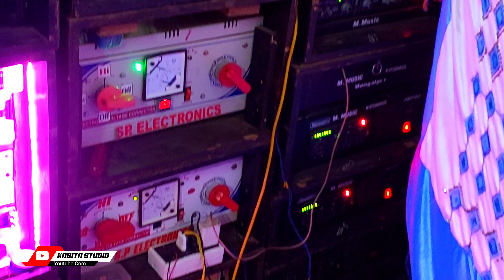M Music - চড়াবাড় মনসা পূজা উপলক্ষে || Box Amplifier Full Setup || KABITA STUDIO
KABITA STUDIO